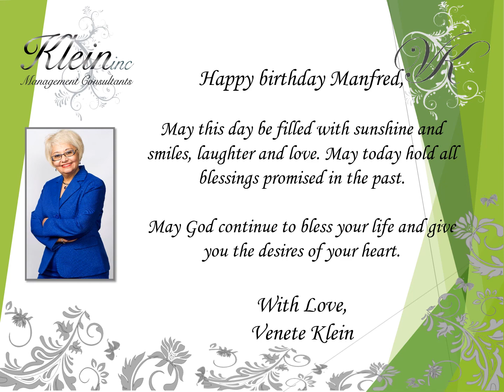Happy Birthday Manfred